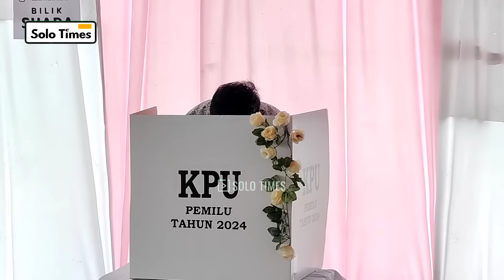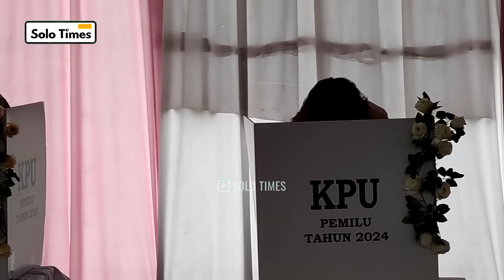Gibran & Selvi Nyoblos di TPS 034 Manahan, Tak Pakai Lama!